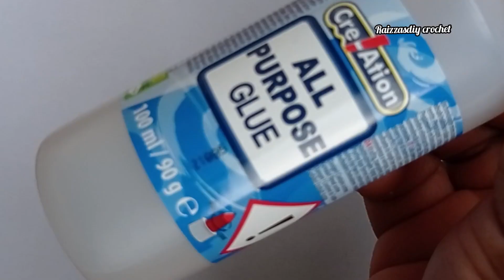✨Beautiful crochet hoop earrings tutorial - how to crochet hoop earrings for beginners step by step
Unleash your creativity with this crochet DIY tutorial on crafting exquisite crochet hoop earrings. Learn the techniques to make these elegant accessories from the comfort of your home, adding a touch of handmade beauty to your jewelry collection. Follow the step-by-step guide to master the process of creating stunning hoop earrings that will elevate your style effortlessly. In this Video we're learning a super easy, fast and cute crochet hoop earring. These crochet hoop earrings are so beautiful and suitable for absolute beginners. Grab your coffee or Tee and let's crochet together

Happy crocheting 🌸🌸🌸

Crochet flowers earrings tutorial beginners friendly - how to make crochet flower earrings
Crochet earrings tutorial for absolute beginner step by step - crochet hoop earring
Easy Crochet earrings tutorial for absolute beginnery step by step
crochet flower earring crochet flowers earrings crochet flowers earring crochet flowers crochet easy flower
crochet earrings, crochet hoop earrings
crochet earrings tutorial for beginners step by step
how to crochet hoop earringsSuper easy crochet flower earrings tutorial
Amazing crochet hoop earrings - super cute crochet earrings for beginners 💕💕💕
DIY Crochet Rose Earrings Tutorial